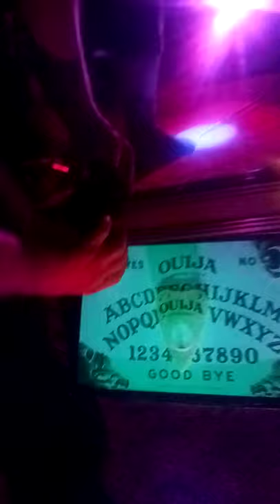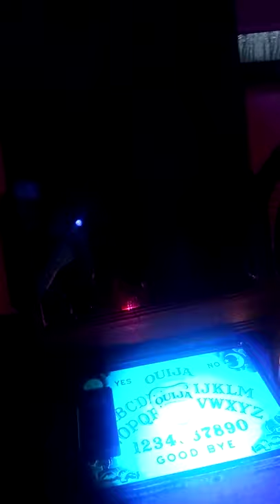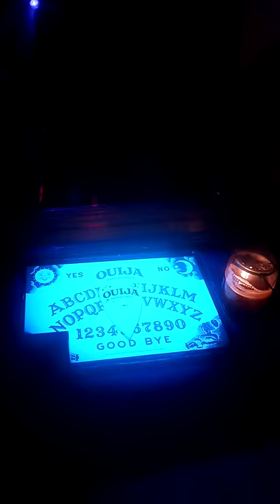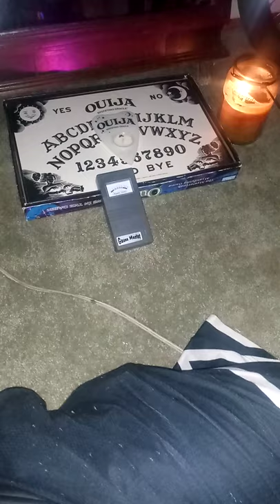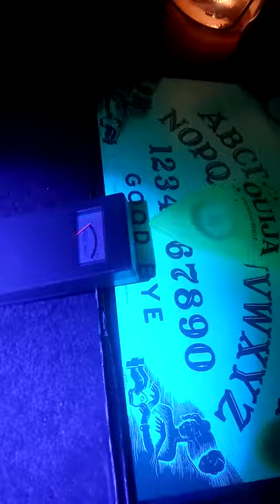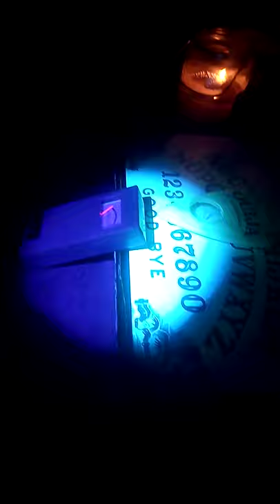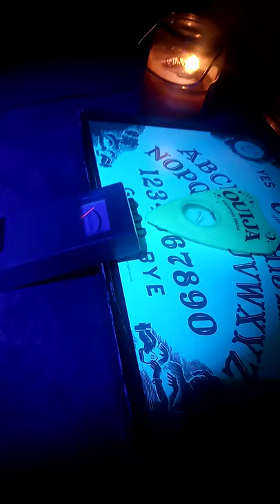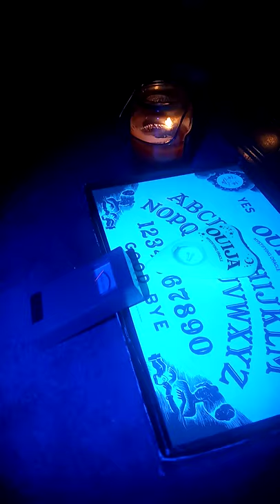5/14/21 At 3:30am got intelligent responses with EMF meter. Cell recording Part 1, Read Description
We been hearing stuff all night so we decided to get the stuff out and start asking questions. We got intelligent responses I even asked them to make the EMF meter spike 3 or 4 separate times and everytime it spiked for me. Im really shocked about it.